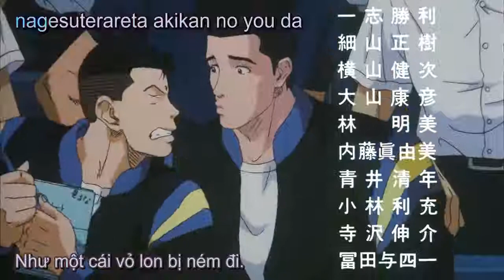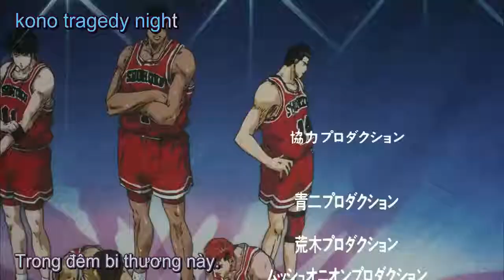[Vietsub] [HD] Slam Dunk Ending Movie 2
Movie: Slam Dunk Movie
Trans & Edit: HJ